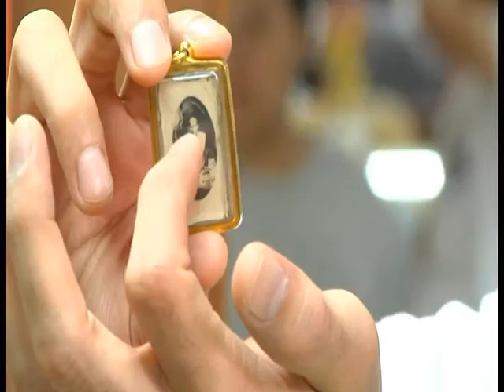รายการ พระเครื่องเมืองสยาม 25/10/59 EP 2/3